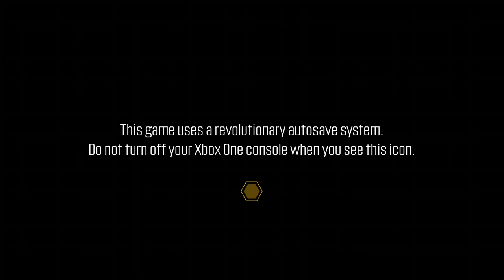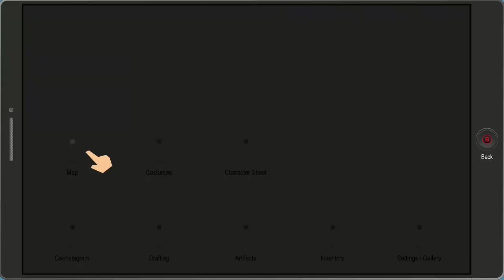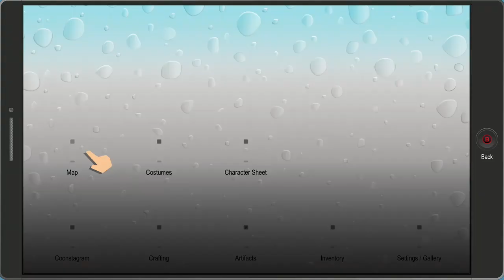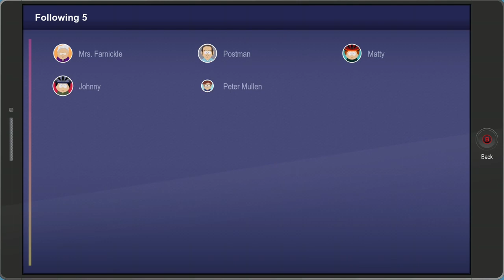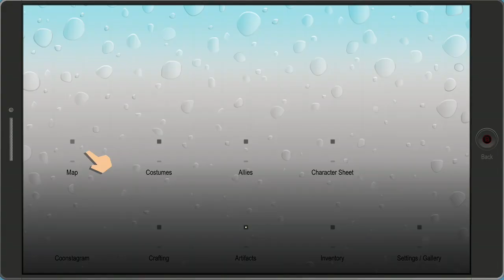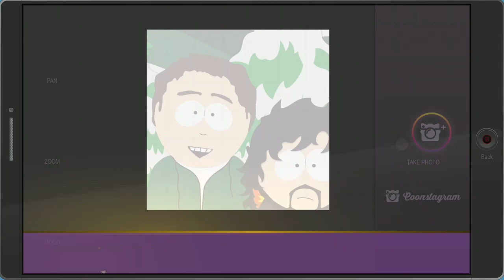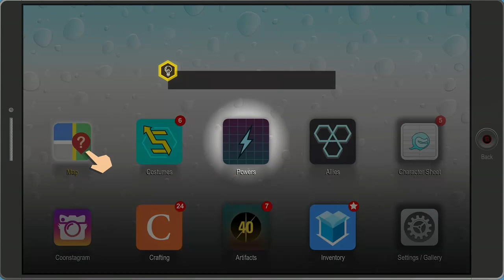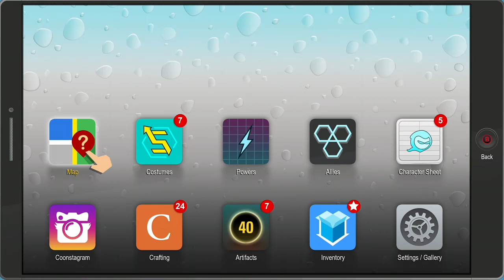South Park Fractured But Whole Part 2